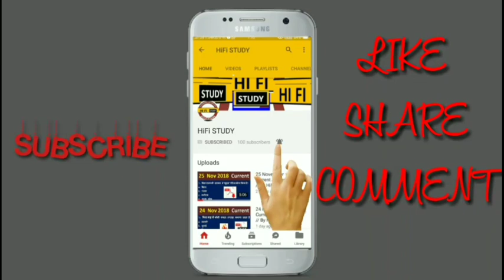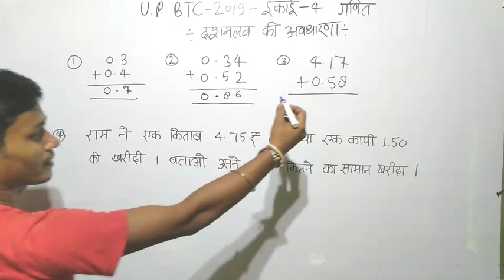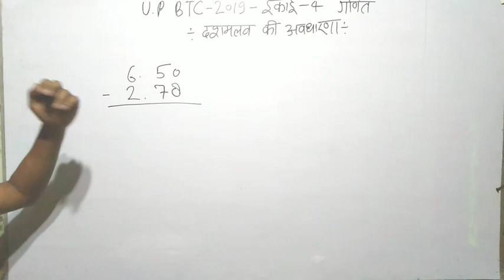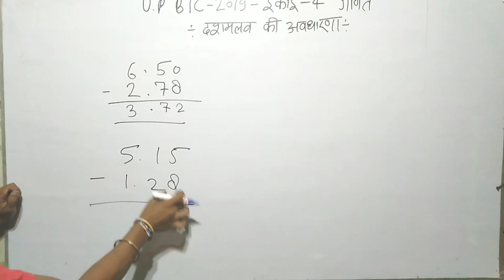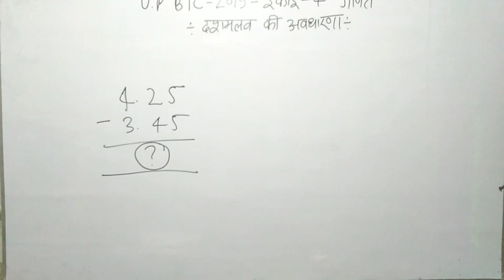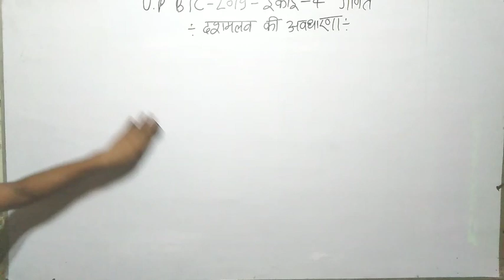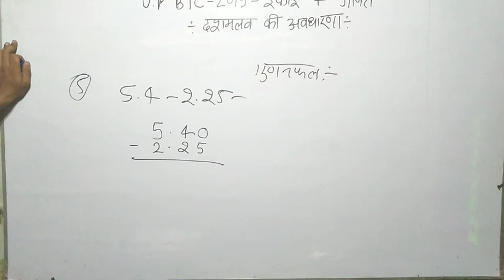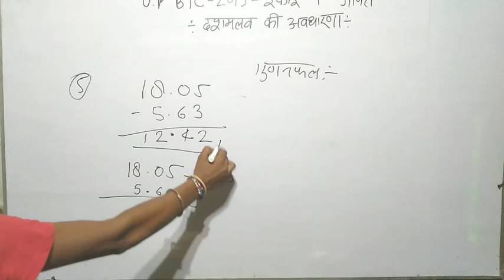up deled math first semester || UP BTC ONLINE FORM Admission/up deled 2019 math || by HiFi Study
Hello students,

btc/deled 1st semester math